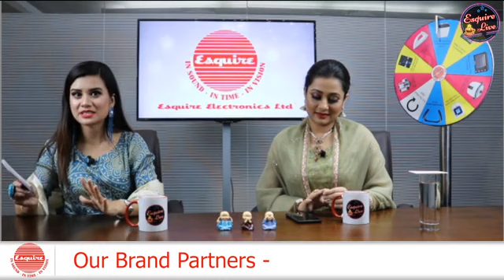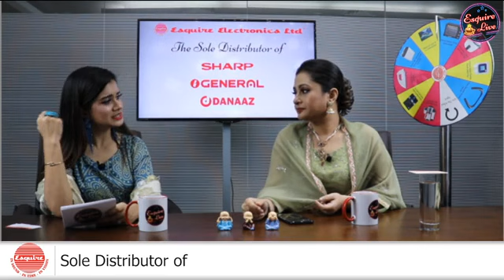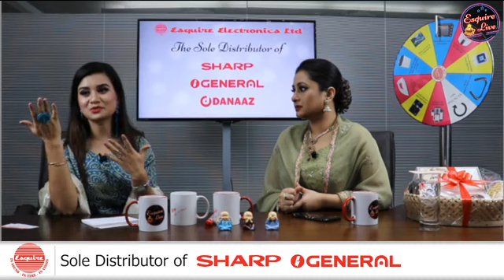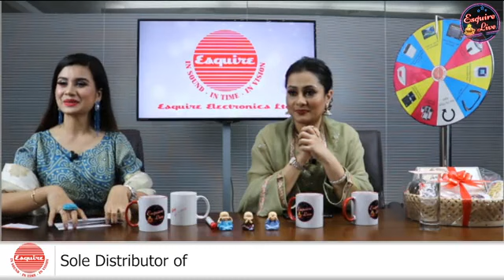Esquire Live - Season 1 Episode 2 - Dilara Hanif Purnima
Welcome to EsquireLive !
Special Guest - Dilara Hanif Purnima
Hosted by - Ruhani Salsabil Labonno

সবাইকে আমন্ত্রণ Esquire Electronics Ltd. এর পক্ষ থেকে Esquire Live এ। আজকে আমাদের সাথে আছেন জনপ্রিয় অভিনেত্রী Purnima। পূর্ণিমার সাথে কথা ও আড্ডার পাশাপাশি  আমরা আজকে লটারির মাধ্যমে বেছে নেব বাণিজ্য মেলার Weekly Raffle Draw বিজয়ীদের।

আন্তর্জাতিক বাণিজ্য মেলার অফার উপভোগ করতে চলে আসুন শার্পের প্রিমিয়াম প্যাভিলিয়ন নং-০৬ এ। বাণিজ্য মেলার সকল অফার উপভোগ করতে পারেন ঘরে বসে এসকোয়্যার ইলেক্ট্রনিক্সের অফিসিয়াল ওয়েবসাইটে অর্ডারের মাধ্যমেও -

এসকোয়্যার ইলেক্ট্রনিক্সের ৭৫ টি শো -রুমেও নগদ মূল্যছাড়ের অফার রয়েছে। শো–রুম লোকেশান জানতে ভিজিট করুন -

See Less